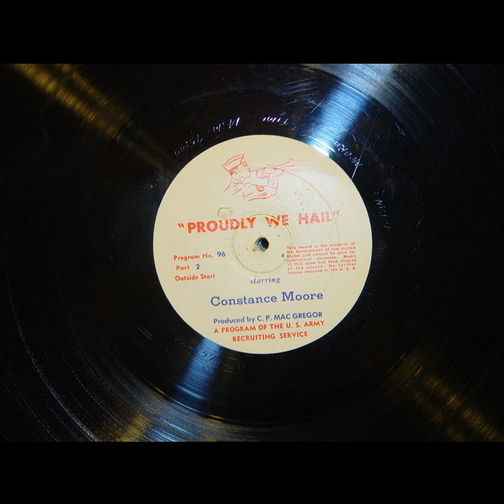Proudly We Hail - Almost A Lady (#096) [Constance Moore]